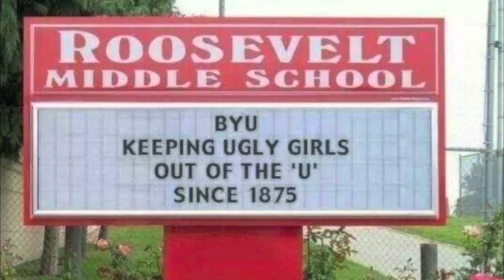4 WINS IN A ROW!!!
THE MIGHTY UTAH UTES BEAT THE byu cougars FOR THE 4TH TIME IN A ROW!!!